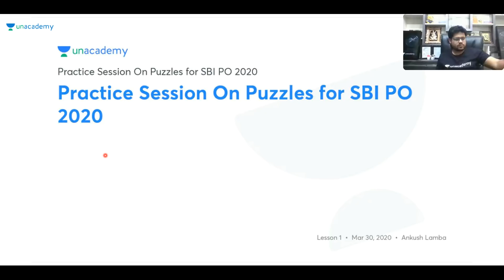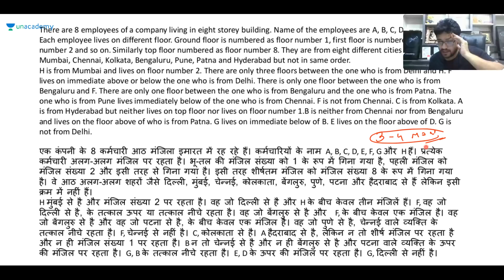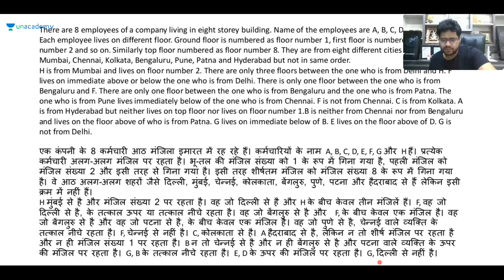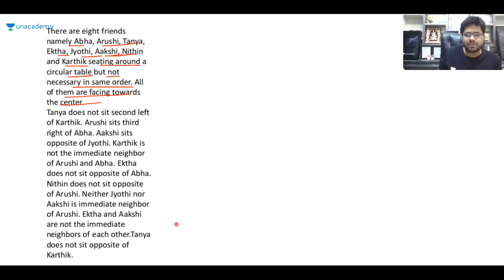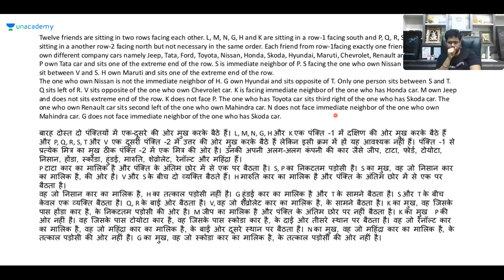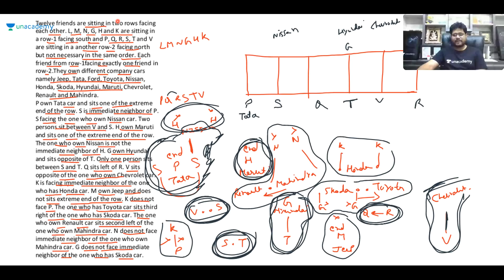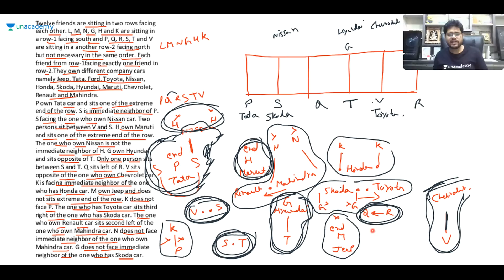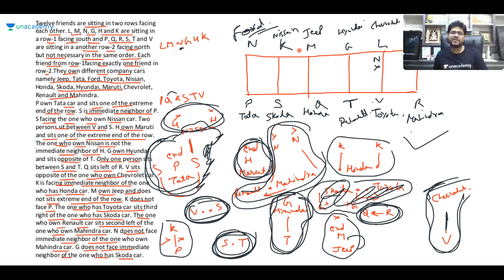Unacademy Special Class | Practice session on Puzzles for SBI PO 2020 by Ankush Lamba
Practice session on Puzzles for SBI PO 2020

Use Special Code:- "ankushyt10"
Unacademy Plus Subscription Benefits:
1. Learn from your favorite teacher
2. Dedicated DOUBT sessions
3. One Subscription, Unlimited Access
4. Real-time interaction with Teachers
5. You can ask doubts in the live class
6. Download the videos & watch offline